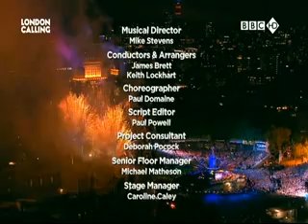Jubileu da Rainha Elisabeth II - sem cortes e sem as chatas interrupções do narrador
Os belos fogos de artifício e a bela música para sua Majestade a Rainha Elisabeth II da Inglaterra.